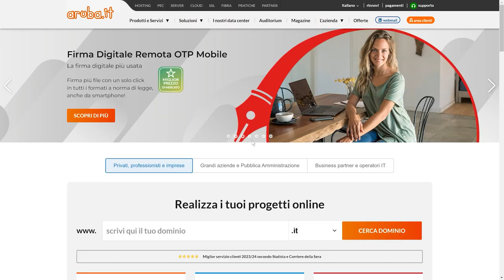Accedere a Swite